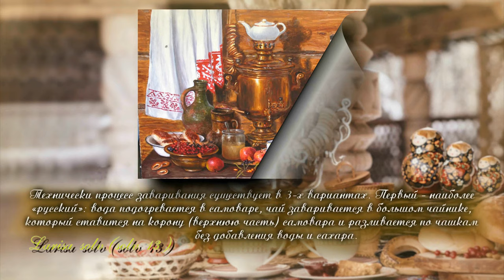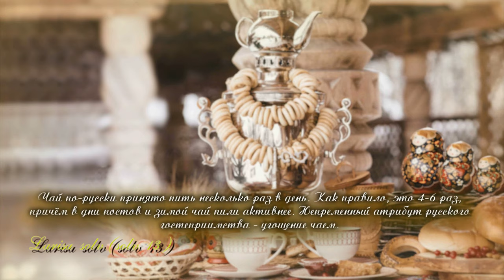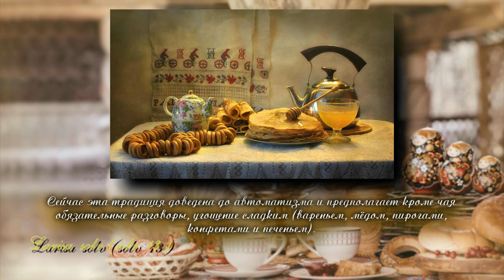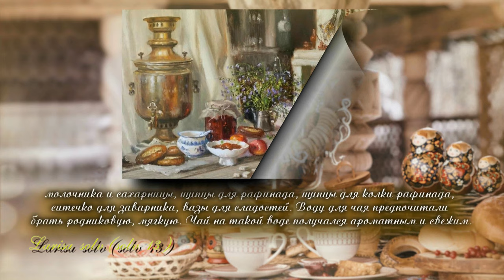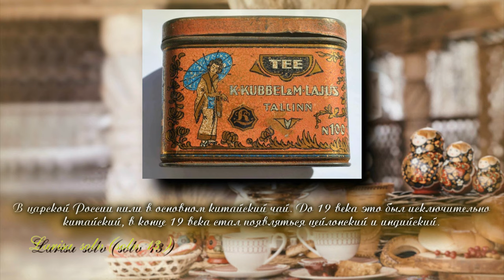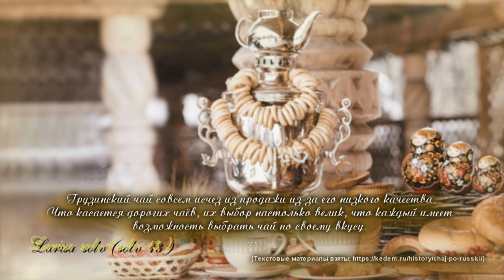Чай вдвоем... и втроем...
Чай по-русски: история, традиции, мифы и факты... ☕

...Чай по-русски принято пить, когда есть хотя бы полчаса свободного времени. Не принято перехватить чашку чая и побежать дальше по делам. Не принято и молчать за столом, как это делается в японской или китайской церемонии и слишком церемониться и разыгрывать «чайное представление», как это делают в Англии. Молчание за самоваром расценивается, как признак глубокого неуважения к хозяевам дома. Для «русской чайной церемонии» принято использовать красный (в европейской классификации – чёрный) цейлонский, индийский или китайский чай. Зелёные при таком чаепитии не подойдут.
Ещё один стереотип состоит в том, что русское чаепитие имело упорядоченный вид наподобие английского. Такого не было никогда, и в этом, возможно, величайшая ценность чая по-русски. Чай пили как душе угодно, в каждом доме были собственные традиции. Неписаные законы не фиксировали и не сделали русское чаепитие мёртвым, как это произошло в Англии. ...